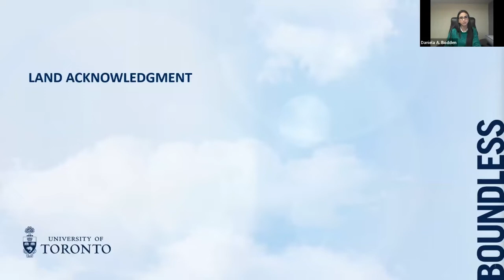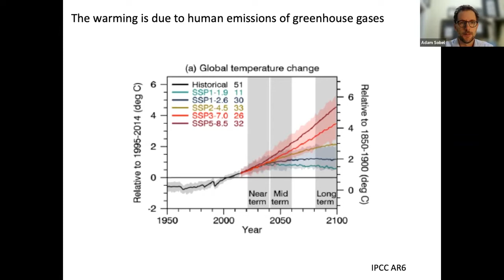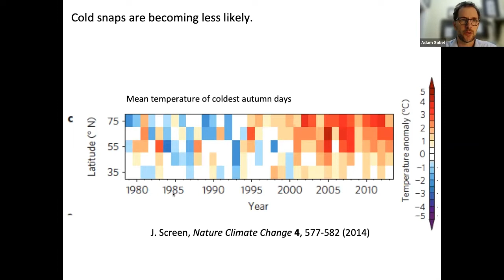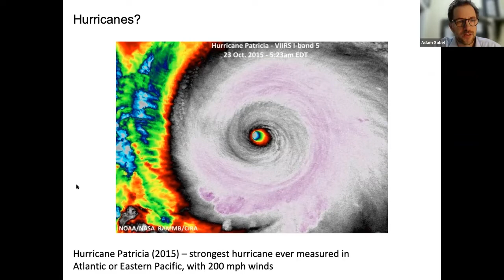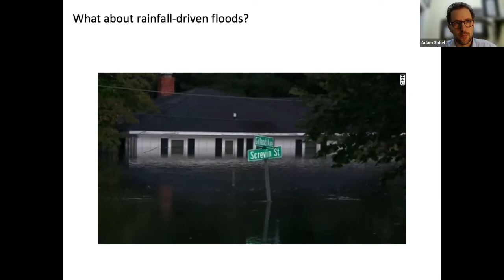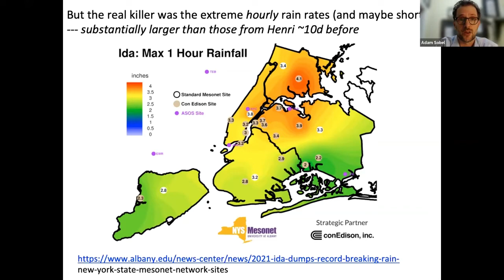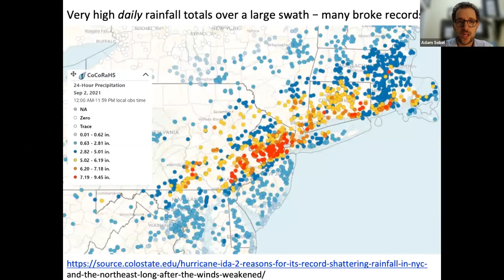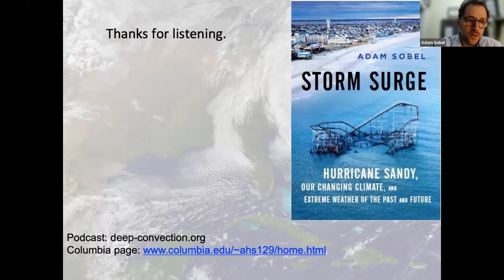CSE Guest Lecture January 2022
0:00 Opening Remarks
4:00 Presentation Start

Presentation Abstract
I will give a broad overview of what we know and don't know about how the greenhouse gas-driven warming of earth's climate is influencing the frequency, intensity and other properties of extreme weather events of various kinds: heat waves, extreme precipitation events, tropical cyclones, severe convection (including hail and tornadoes) and others. The nature and extent of that influence, as well as the degree to which we understand it, are highly dependent on which kind of event we are discussing. Our ability to do attribution studies, which quantify to what extent human influence was responsible for a given event, is thus similarly variable across event types. I will then focus in particular on tropical cyclones, and present some results from a research effort aimed at assessing the risk of tropical cyclone disasters.

Speaker Bio
Adam Sobel is a professor at Columbia University’s Lamont-Doherty Earth Observatory and Engineering School. He studies the dynamics of climate and weather, particularly in the tropics. In recent years he has become particularly focused on understanding the risks to society from extreme weather events and climate change. In recent years Sobel has received awards from the American Meteorological Society, the AXA Research Fund, and the American Geophysical Union. He is author or co-author of over 175 peer-reviewed scientific articles; a book, Storm Surge, about Hurricane Sandy; and numerous op-eds and articles in the mainstream media. He currently hosts a podcast, Deep Convection, featuring wide-ranging conversations with other climate scientists.